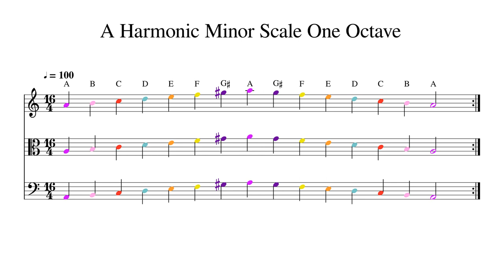A Harmonic Minor Scale One Octave at 100bpm Backing Track Color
Play or sing along. This track features double bass, cello, viola and violin playing A Harmonic Minor Scale One Octave at 100bpm. Sheet music is provided on G treble clef, C alto clef and F bass clef.